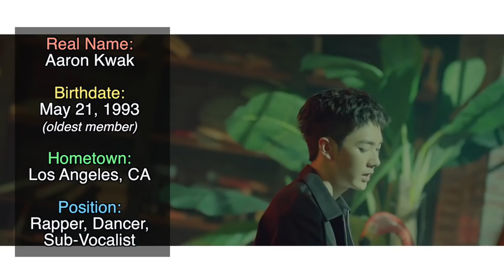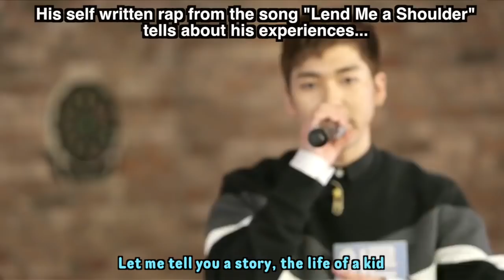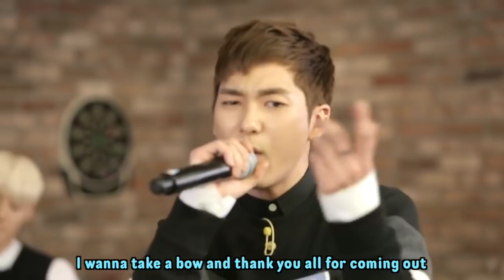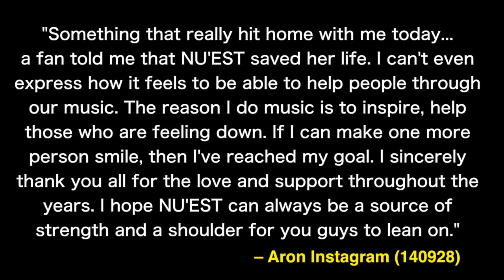Aron Kwak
This video is part of a series introducing NU'EST.

If you want to learn more about NU'EST, please go to this